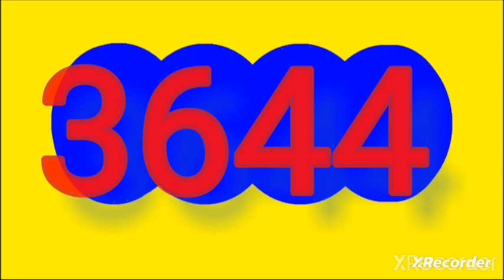7 de noviembre de 2023